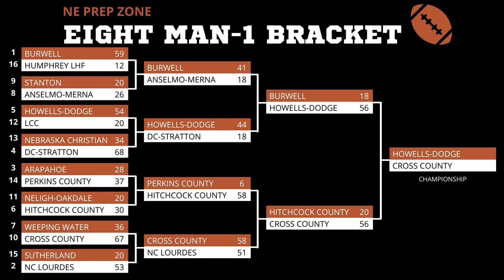Championships set for 2021 Nebraska high school football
The title games have been set for 2021 Nebraska high school football.